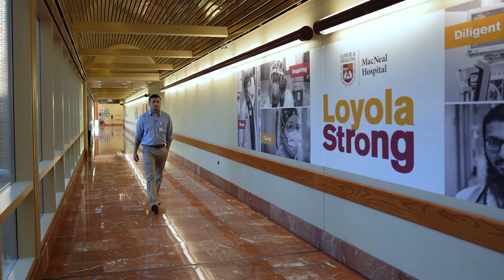Veteran’s Day Tribute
Loyola Medicine staff performance improvement coordinator Alejandro Acosta served as a corporal in the U.S. Army. This Veteran’s Day he reflects on his gratitude for the opportunity to serve a larger purpose through his work in the military and at Loyola Medicine.
Thank you to all who served and continue to serve our country.